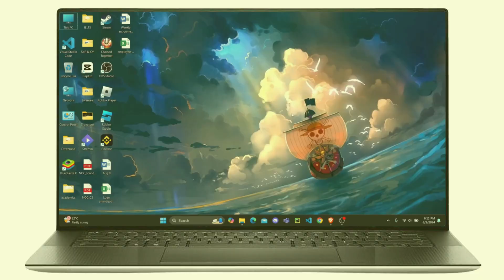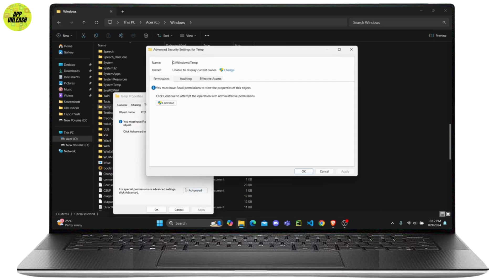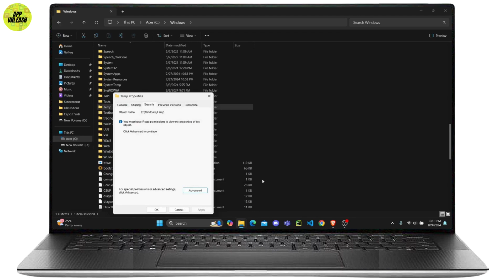How to Access Temp Folder on Windows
Tutorial Video on How to Access Temp Folder on Windows. Easily Learn Where are temporary files stored on my PC with the help of this tutorial video.

In this tutorial, learn how to access the Temp folder on Windows and manage your cache or unnecessary data. If you're facing issues opening the Temp folder, we'll show you step-by-step how to resolve permission issues and gain full access. Perfect for freeing up space and improving system performance!

Chapters:
00:00:00 - Introduction
Learn how to access your Temp folder on Windows.

00:00:10 - Accessing Temp Folder via Run Command
Attempt to access the Temp folder through the Run dialog box.

00:00:30 - Navigating to Temp Folder in File Explorer
Locate the Temp folder in the C: drive using File Explorer.

00:00:50 - Folder Access Issue
The Temp folder doesn’t open due to permission restrictions.

00:01:00 - Accessing Folder Properties
Open the Temp folder properties and navigate to the Security tab.

00:01:15 - Changing Folder Owner
Change the folder owner to "Everyone" using Advanced Security Settings.

00:01:35 - Enabling Inheritance and Permissions
Enable inheritance and replace child object permission entries.

00:02:00 - Applying Changes
Apply the security changes to gain full access to the Temp folder.

00:02:15 - Accessing Temp Files
Successfully open the Temp folder and manage cache files.

00:02:25 - Conclusion
You now have full access to the Temp folder.